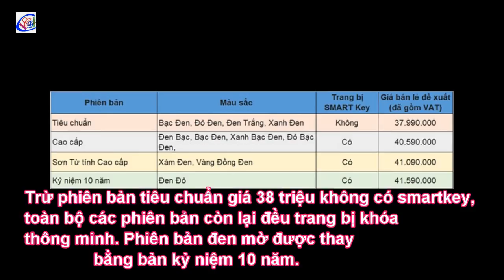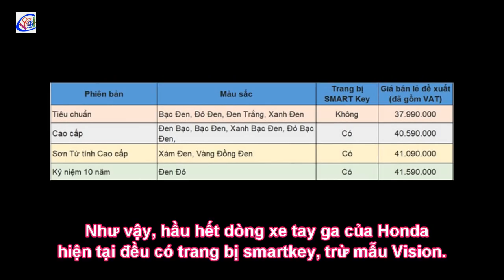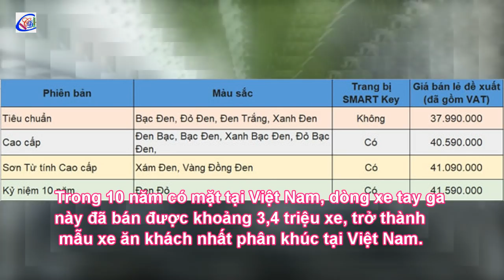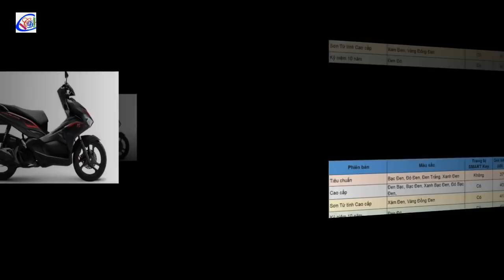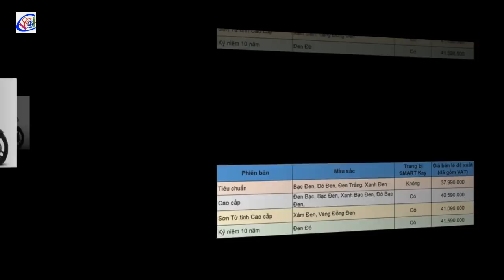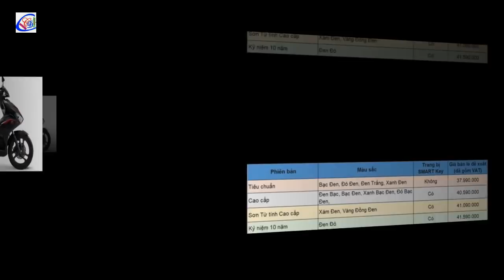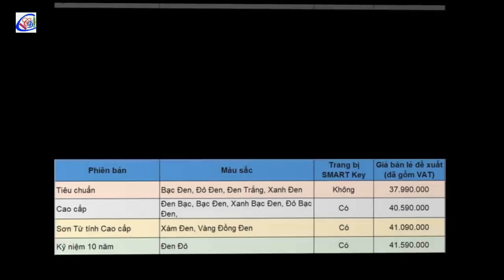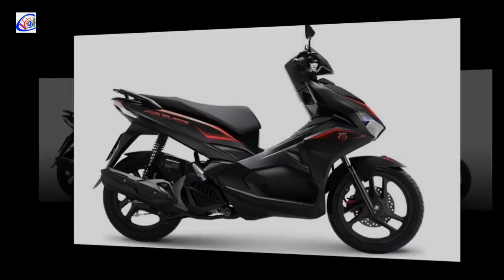Honda Air Blade 2018 ra mắt tại Việt Nam giá từ 38 triệu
Honda Air Blade 2018 sẽ bán chính thức từ ngày 26/12 tại các đại lý của Honda. Toàn bộ các phiên bản đều được phối lại màu sơn, tem xe. Thay đổi đáng chú ý nhất trong lần ra mắt này nằm ở những phiên bản được trang bị khóa thông minh.